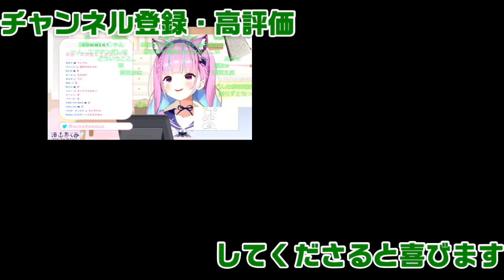【湊あくあ】オフでの【ちょこ先生】の私服から見える谷間に釘付け【ホロライブ/切り抜き】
そんなにすごいのかぁ…